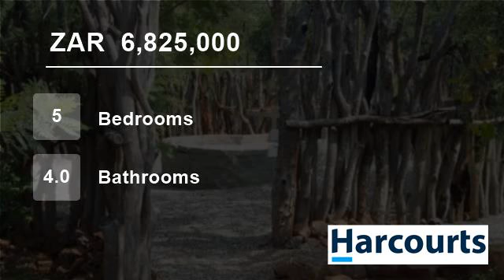5 Bedroom Farm For Sale in Thabazimbi, Limpopo, South Africa for ZAR 6,825,000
NWR54697-This 207ha outstanding property is only 15 km from Thabazimbi and turns of the tar road.
The farm fenced in with 2,4m electric game fencing and divided in four camps of 100ha 30 ha and two of 15ha. Automatic gates gives access at main gates.
The farm has two equipped boreholes and electricity supplied by Eskom.
The...